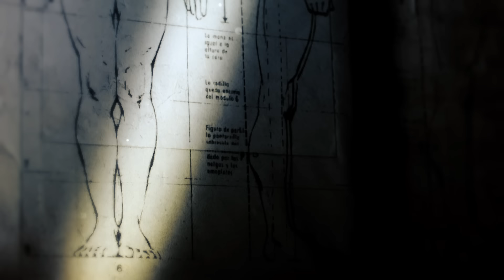Nubes de Malta - Flores rotas (Videoclip Oficial)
Nubes de Malta presenta "Flores Rotas", el segundo single de su disco La Cámara Lenta. En él, la escultura y la música se fusionan en un mismo entorno, en el que figuras y herramientas comparten protagonismo con la banda.   Escucha la canción en Spotify iTunes Google Play